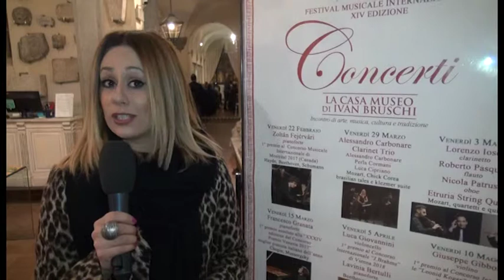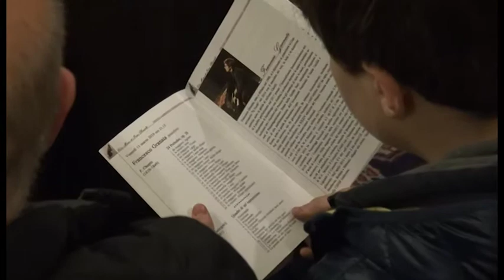Tornano i concerti alla Casa Museo di Ivan Bruschi: l'esibizione di Francesco Granata